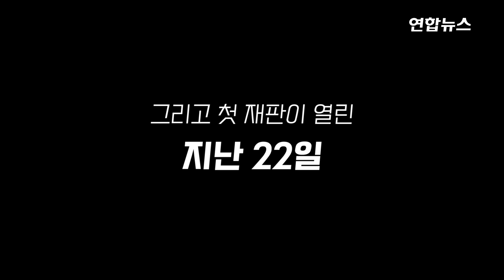흉기 미리 준비해 찾아갔지만…입주자 대표, '계획 범행' 부인 / 연합뉴스 (Yonhapnews)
(서울=연합뉴스) 아파트 관리비 문제로 갈등을 빚다가 관리소장을 살해한 혐의로 기소된 60대 입주자 대표가 첫 재판에서 계획적인 범행이 아니라고 주장했습니다.

    인천지법 형사12부(김상우 부장판사) 심리로 22일 열린 첫 재판에서 살인 혐의로 구속기소 된 인천 모 아파트 입주자 대표 A(63·남)씨의 변호인은 "피고인이 흉기로 피해자를 찌른 사실은 인정한다"면서도 "계획적인 살인은 아니다"며 "흉기를 들고 (아파트 관리사무실로) 찾아갔으나 처음부터 살해하려고 했던 것은 아니다"라고 덧붙였습니다.

    그러나 검찰은 "피고인은 흉기를 미리 준비해 피해자가 혼자 있을 때 관리사무소에 찾아갔다"며 "범행 직전에 평소 다니던 병원에 들러 2개월 치 고혈압 약을 처방받고 간호사에게 작별 인사를 한 점 등을 토대로 (향후 재판에서) 계획 살인을 입증하겠다"고 말했습니다. 영상으로 보시죠.